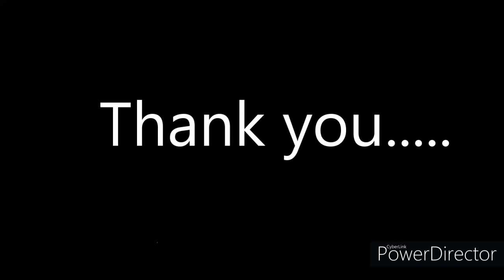quick evening snacks||chocolate covered snacks||evening snacks with bread||5 min snack recipe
This quick evening snacks can make in just 5 mins. kids will absolutely love this dish.
chocolate covered snacks are always favourite for everyone irrespective of age. Evening snacks that you can make in just 5 mins. evening snacks with bread